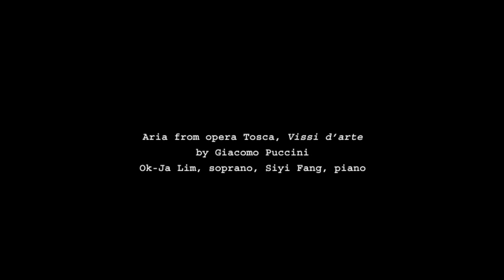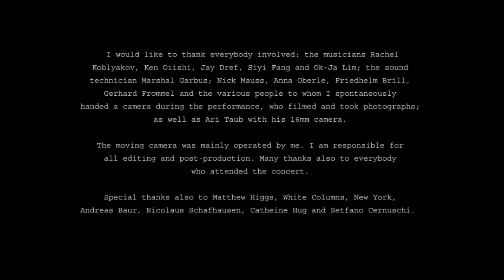EL MUNDO - A CLASSICAL MUSIC CONCERT AT EL MUNDO - FORMER EAGLE THEATER, SPANISH HARLEM, NYC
EL MUNDO - A CLASSICAL MUSIC CONCERT AT EL MUNDO - FORMER EAGLE THEATER, SPANISH HARLEM, NYC 2013
two projection, VIDEO 58 MIN

first presentation: Villa Merkel, Essllingen /Stuttgart,  Triennale, Group show by Andreas Baur.
second presentaton: Kunsthalle Wien, Vienna (Cabinet der Angst - Group show by Nicolaus Schafhausen, Catherine Hug

more about this project   ganahl.info/elmundo.html

this is a two screen video  - that is only put togehter here for this 7 min excerpt
original length 7 min

there is also publication with a vinyl

original concert was supported by White Columns, New York and Matthew Higgs.

many thanks to everybody in particular:
rachel, jeff, ok-cha, ken and siyi - all former or current juilliard muscians